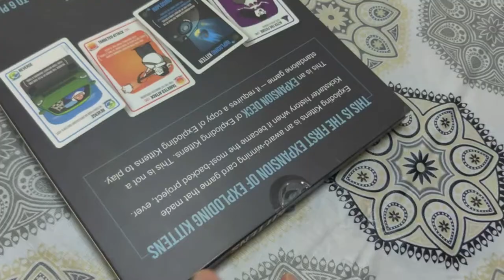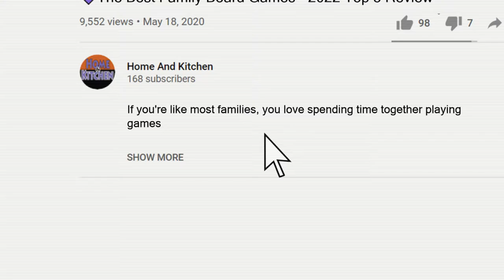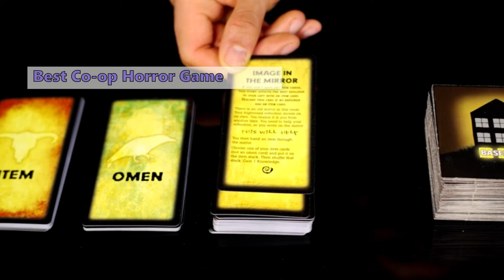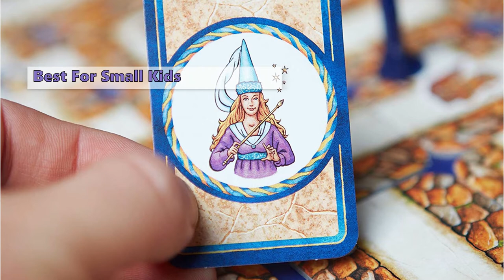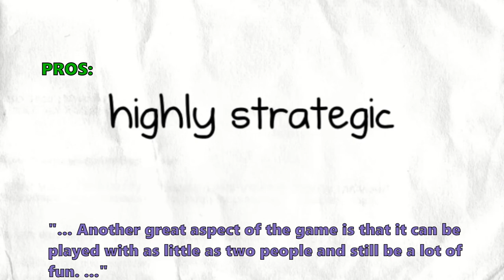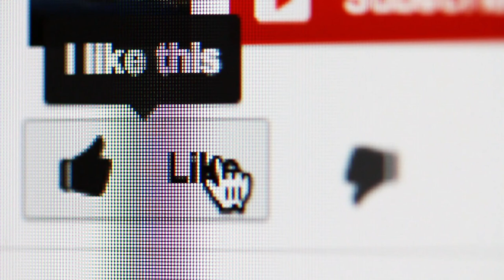⭐The Best Family Board Games - 2022 Top 5 Review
We've put together a list of the five best family board games for you to enjoy in 2022
00:00 Intro
00:38 ✅#5 Wavelength From Palm Court:*
01:51 ✅#4 Splendor From Space Cowboys:*
02:58 ✅#3 Betrayal at House on the Hill From Avalon Hill:*
04:13 ✅#2 Labyrinth From Ravensburger:*
05:41 ✅#1 Exploding Kittens Card Game From Exploding Kittens LLC:*

. From old classics to new favorites, we've got something for everyone . So gather your loved ones around the table and get ready to have some fun !

Features:
#5 WAV01, Wavelength by Palm Court
Wavelength is a game of mental skill and strategy in which two teams compete to read each other's minds. In turn, each person on the team rotates an adjustable dial representing different colors until they find where their opponent believes the invisible bullseye is hidden behind the spectrum lines. The Psychics on your team know exactly where the bullseyes are, so they each draw a card with binaries such as "Job - Career", "Rough-Smooth" and more.

#4 SPL01, Splendor by Space Cowboys
It is not a complicated game, and even for the longest time, We found it to be quite enjoyable. The more experienced players will probably enjoy it more than the absolute beginners. Some of the components are a bit too colorful, and some of them are hard to distinguish. If you are looking for a game that is great for 2 to 4 players, we highly recommend trying this one out.

#3 AH26633, Betrayal at House on the Hill by Avalon Hill
Betrayal is a cooperative game for up to six players, and you'll be working together to solve puzzles and uncover secrets in the mansion. Each character has their own unique skillset, so you'll never have the same experience twice. This all adds up to a truly outstanding experience, and we think it's worth every penny.

#2 26448, Labyrinth by Ravensburger
Labyrinth is a game of maze manipulation where players seek to locate a series of treasures in the fastest time possible. To do this, they must navigate a maze of 44 tiles that vary in shape and difficulty. The game has a very traditional theme and features several different wizards. This reprint includes newer components such as the 44-tile tileset and more recent themed editions.

#1 EKG-ORG1-1, Exploding Kittens Card Game by Exploding Kittens LLC
Exploding Kittens is a Russian Roulette Card Game. The award-winning game is a worldwide phenomenon with more than 10 million copies sold. This simple game is perfect for all occasions, including a family night with kids or an after-dinner drinking session. The deck has 56 cards, and each one contains a different set of kitten-related images.

tabletop game
family games
best board games
top 10 board games
top ten board games
board games review
boardgamegeek
board game for kids
family game night
2022 board games
codenames
the dice tower
root
dicebreaker
monopoly
most popular board games
best games
boardgames
board games for students
table top
king of tokyo
mojo
watch mojo
watchmojo
wingspan
best family board games of all time
fun games
catan
family board games 2021
board games for all ages
top board games
carcassonne
everdell
7 wonders
this video will guess your age
guess your number
i will guess your name
mind reading
couple
gloomhaven
watch it played
skyrim
table top games
familiar tales
return to dark tower
vagrantsong
top ten upcoming board games for kickstarter 2022
what board games are coming to kickstarter in 2022
upcoming kickstarter board games
upcoming crowdfunding board games
board game games kickstarter

Home And Kitchen is a participant in the Amazon Services LLC
provide a means for sites to earn advertising fees by advertising
and linking to Amazon.com